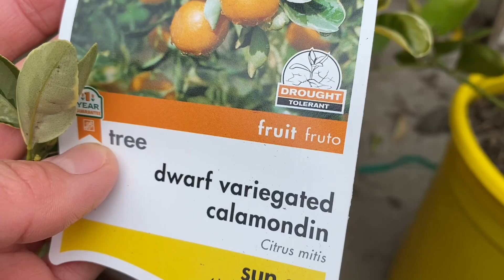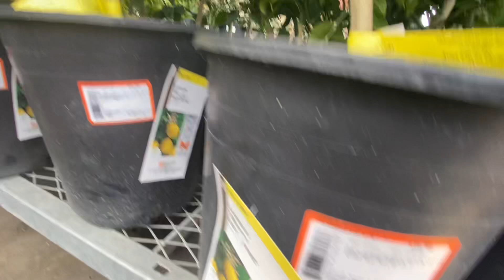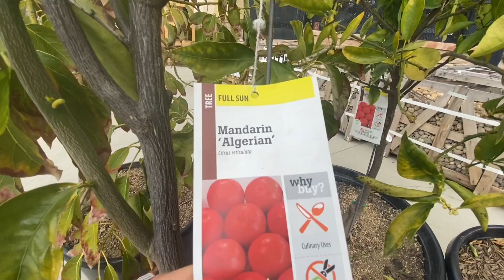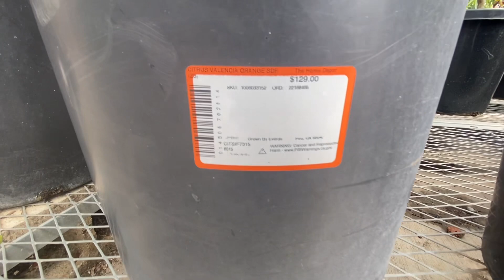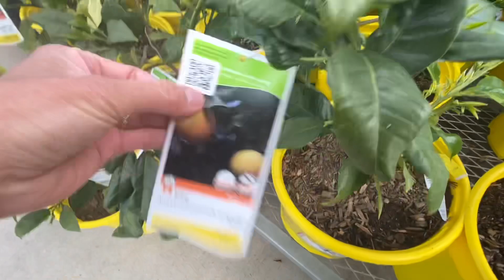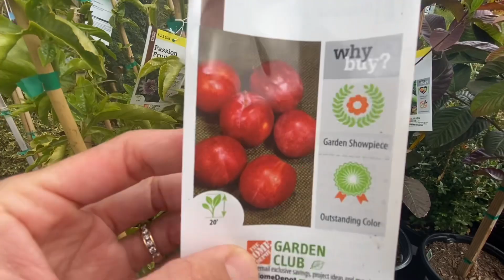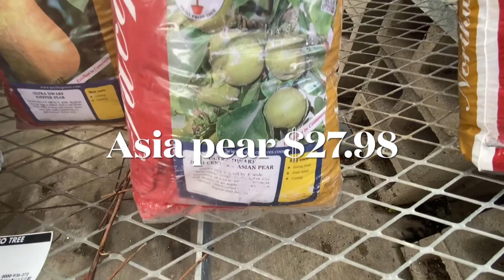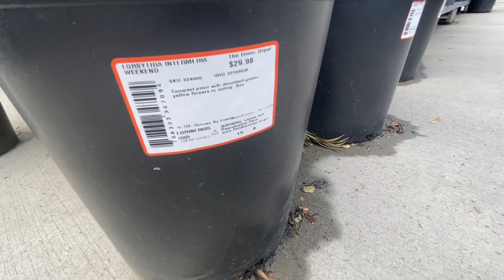Home Depot mới về rất nhiều cây xoài Manila mango,cam quýt nhiều loại golden nugget.tắc tron …..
THE ADDRESS OF HOME DEPOT